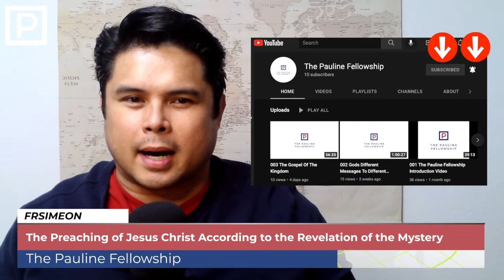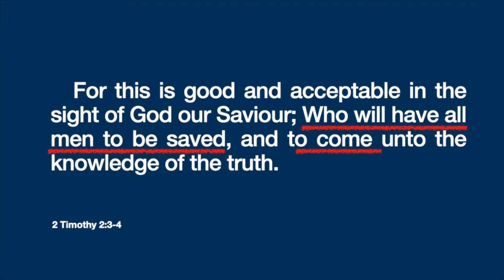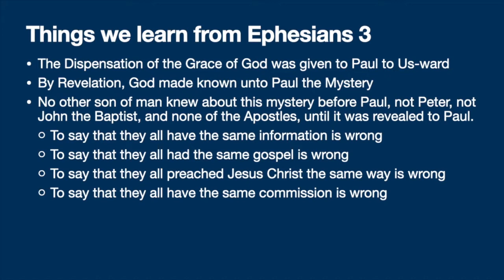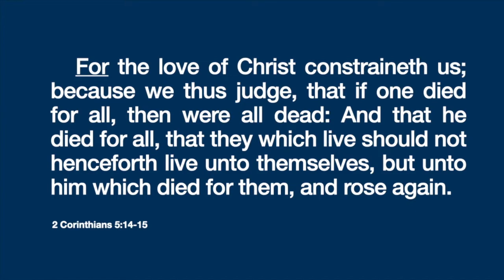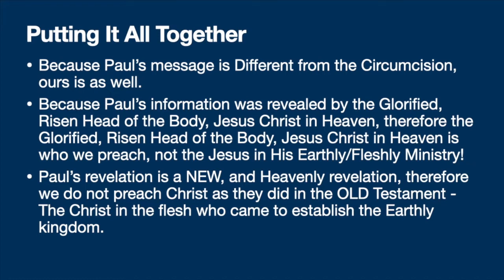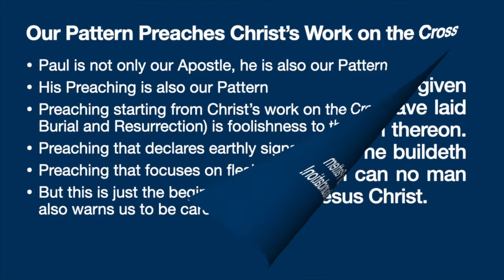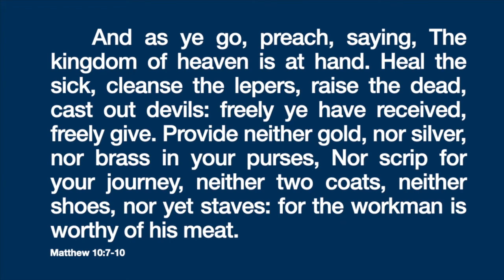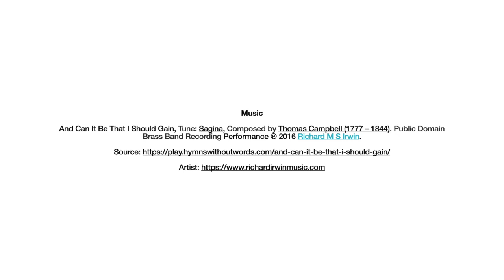013 The Preaching of Jesus Christ According to the Revelation of the Mystery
So you preach Jesus Christ. Big whoop. For anyone and everyone in this dispensation to be stablished, they need two things:

1. Paul’s Gospel
2. The Preaching of Jesus Christ According to the Revelation of the Mystery

If you don’t get the first, there’s no sense trying to get the second.
If you get the first, praise God! If you get just any other preaching of Jesus Christ, then you also missed the second. It has to be according to the revelation of the mystery or you will be unstable!

So many “christians” that I have talked to tell me that they get doubts about their faith even if they have professed to be saved longer than I have been alive. The answer is found here. If you are trusting on any gospel other than Paul’s, you definitely have a reason to doubt. If you’re mixing other gospels with Paul’s, you have a reason to doubt.

If you believed in the correct gospel but sit under preaching of Christ any way else, other than according to the revelation of the mystery then you only listened to stories. Doctrine, though biblical for other dispensations, if misapplied to our dispensation is still the wrong. You will not be stable.